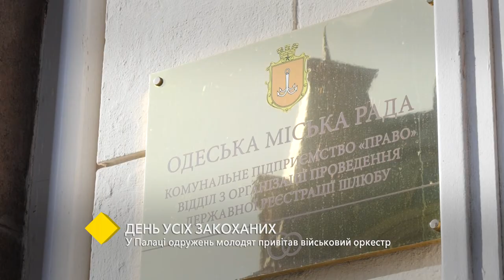День всех влюбленных: во Дворце бракосочетаний молодоженов поздравил военный оркестр